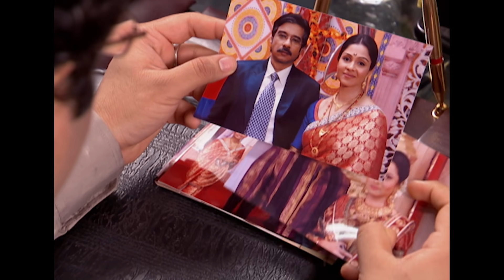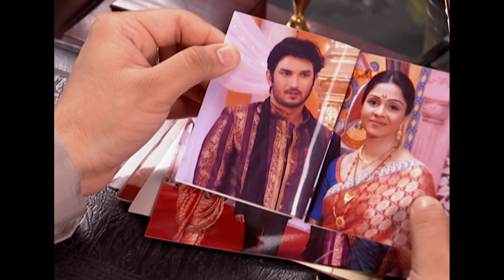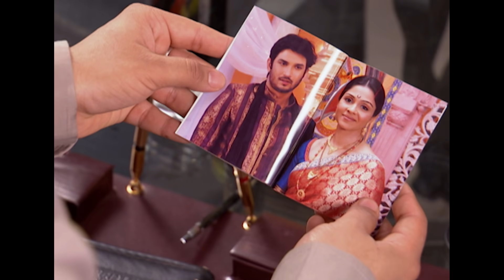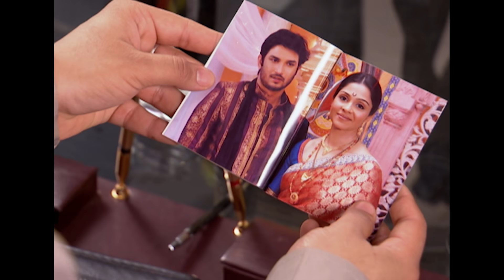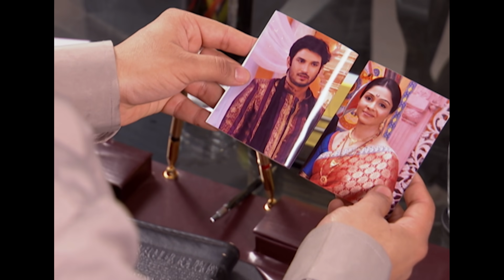رباط الحب مدبلج عربي الحلقة 214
الاسم الأصلي: PravitraRishta
 المخرج: رافيندرا جوتا
 تصنيف المسلسل: رومانسي